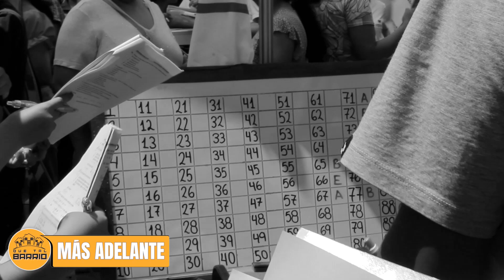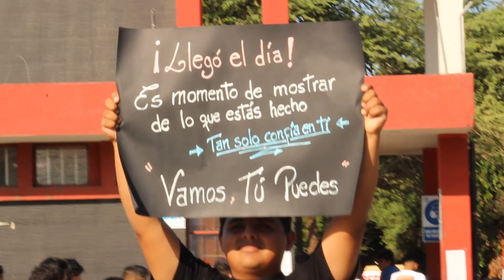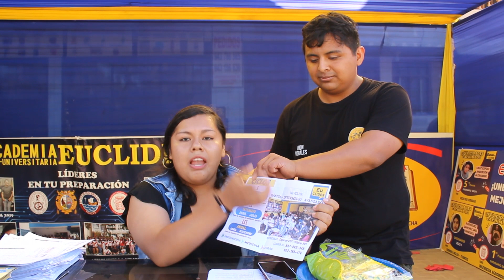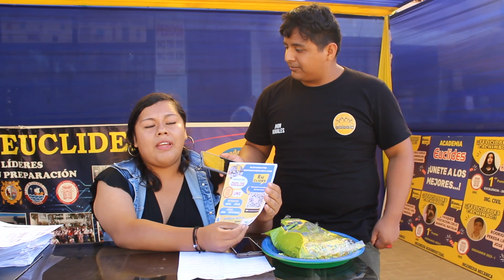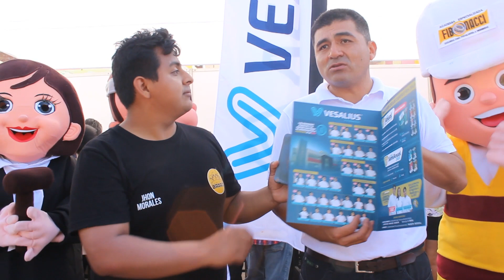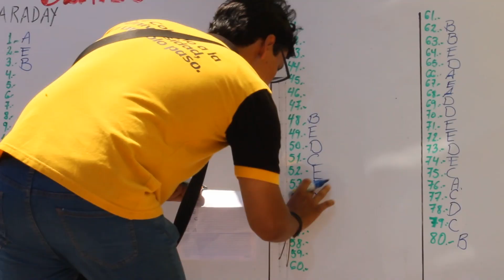Conociendo a los POSTULANTES | EXÁMEN ORDINARIO UNS 2023 - II | @QUETALBARRIO​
Conociendo a los POSTULANTES / EXÁMEN ORDINARIO UNS 2023 - II en  @QUETALBARRIO ​
El pasado Domingo 9 de Abril se realizó el examen ordinario para los postulantes a las diversas carreras que mantiene la @UniversidadNacionaldelSanta .
En este video conocerás a los protagonistas de este día tan esperado por muchos, el EXÁMEN ORDINARIO 2023 y todo los pormenores de lo vivido aquel día.

Un especial agradecimiento a las @AcademiaEuclidesy el consorcio de academias @VESALIUSMEDICINA quien cuenta con la academia Marshall en letras y Academia Finonacci en ingeniería, quienes nos brindaron la hospitalidad de sus instalaciones en los exteriores a la universidad.

Sé parte de esta gran aventura.
Aquí encontrarás:
-Historia de una ciudad con datos relevantes de éstas mismas.
-Videos de autocrítica social
-Entrevistas a personajes influyentes
-Contenido variado
y mucho, mucho  por explorar

sé parte de
QUE TAL BARRIO

Integrantes:
-Jerameel Saavedra